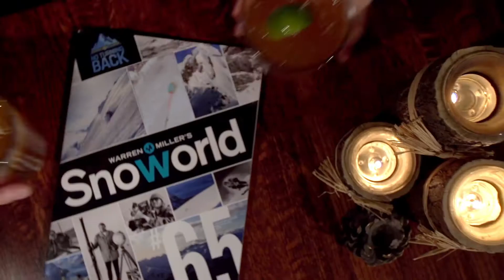Goslings Rum and Warren Miller Entertainment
You can't have a bluebird powder day without a Dark 'n Stormy night!